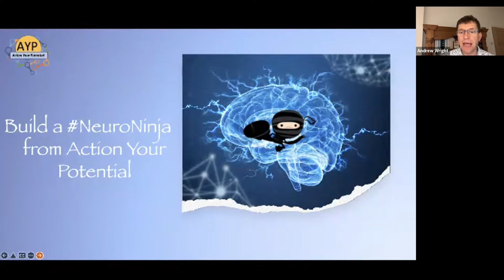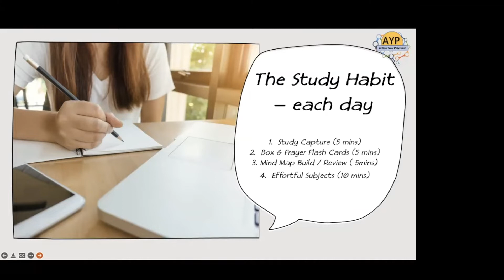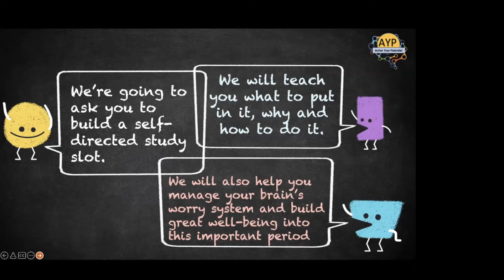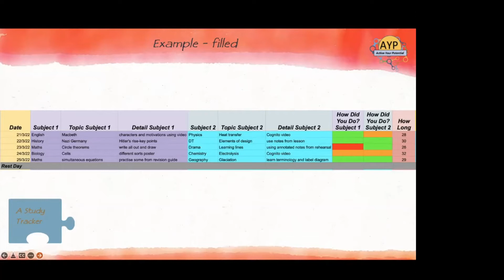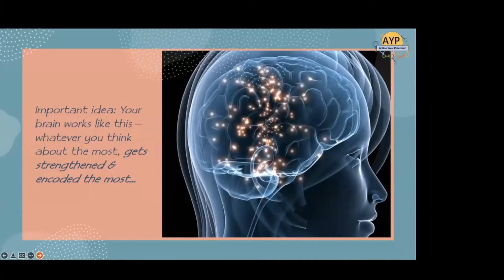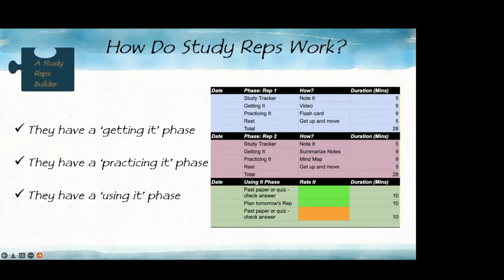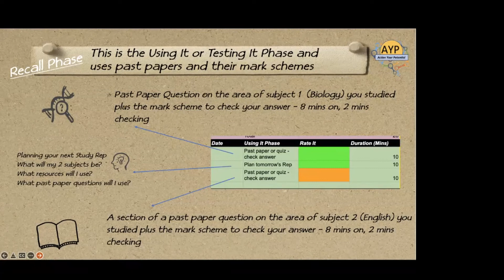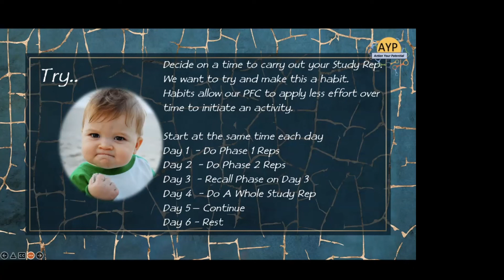Parent and Carer Webinar Study Athlete and Study Reps for Easter Hols 2022